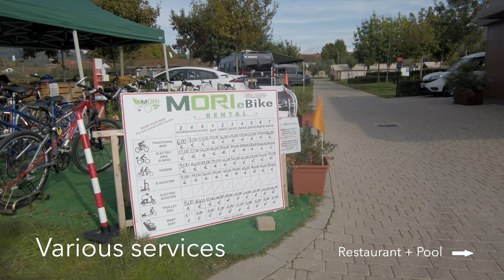Firenze Camping in Town, 10.2020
This is the best campsite to visit florence.
The town center is about 5 km away. You can easily get there by bike along the Arno River or with the campsite's own shuttle bus (if still available).
The campsite offers many services like a market or a restaurant also in low season.
Sanitary facilities are new, clean and with warm water.

0:00 Entrance
0:17 Campig Pitches
0:35 Rentals
1:08 Sanitary facilities
1:34 Market
2:12 Restaurant and Pool
2:44 At Night
3:15 Arno River